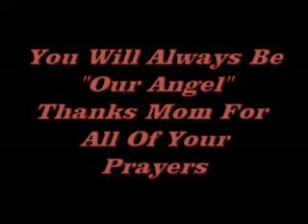Mom Our Angel 1